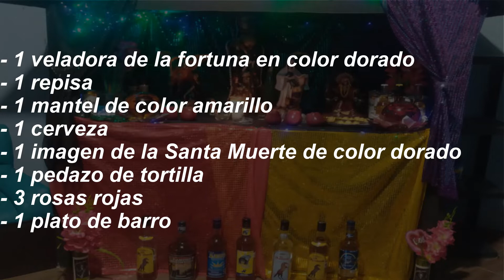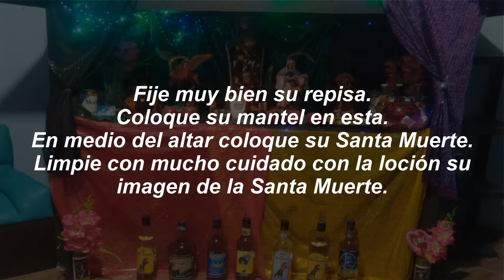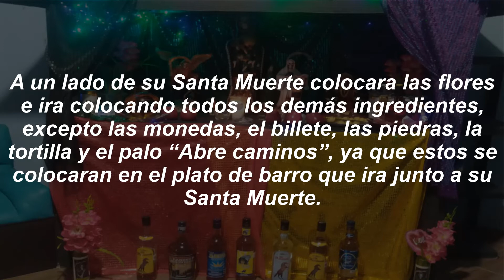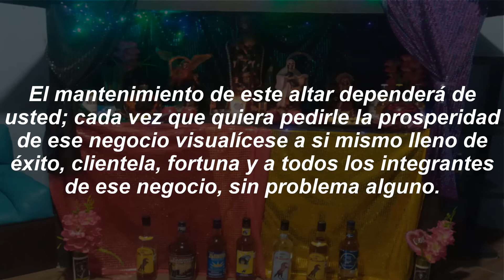Altar dedicado a la Fortuna, Suerte y Bendiciones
fortunate son,
fortuna es amarte,
fortuna o amor,
fortunate son creedence clearwater revival,
fortuna o amor la rosa de guadalupe,
fortuna o amor parte 3,
fortuna o amor parte 2,
fortuna es lo que siento,
fortuna y fama,
fortuna o amor la rosa de guadalupe capitulo completo,
fortuna amarte,
fortuna andre rieu,
fortuna amor,
fortuna andy mcfly,
fortuna ana vbon,
fortuna amante,
fortuna annette,
fortuna ariel camacho,
afortunado,
a fortunate son,
a fortunate man,
a fortuna de cristiano ronaldo,
a fortunate man trailer,
a fortuna de marilia mendonça,
a fortunate man 2018,
a fortunate man filmaffinity,
fortuna burana,
fortuna banda,
fortuna bts,
fortuna base de rap,
fortuna bet,
fortuna bill gates,
fortuna balls song,
fortuna bad bunny,
b fortuna star wars,
cardi b fortuna,
zach b fortunate reaction,
zach b fortunate,
fortuna carmina burana,
fortuna caloncho,
fortuna cancion,
fortuna con gerardo reyes,
fortuna canelo alvarez,
fortuna carabarin,
fortuna capítulo 1,
fortuna cadena tres,
chepe fortuna c,
c 36 mi fortuna es amarte,
c 58 mi fortuna es amarte,
isaac fortuna c de cama,
c 53 mi fortuna es amarte,
c c r fortunate son,
per fortuna ce veronica,
fortuna c'è vuless natu nammurat,
fortuna dichi sexologa,
fortuna de mr beast,
fortuna de amarte,
fortuna de santa fe klan,
fortuna de san martín,
fortuna de amor,
fortuna de octavio ocaña,
fortuna dichi,
de fortuna,
fortuna de,
fortunato d,
fortunato di nha sonho,
d'angelo fortunate,
fortunato d'agostino,
fortunato d'amico,
fortunato d'alessandro,
fortuna es amarte 69,
fortuna es amarte capítulo,
fortuna es amarte 68,
fortuna es amarte capítulo 67,
fortuna es amarte capítulo de hoy,
fortuna es amarte capítulo 1,
adesso e fortuna,
adesso e fortuna instrumental,
adesso e fortuna cover,
fortunato e valentina tarantella,
fortunato e valentina,
fortunato e os jovens de ontem,
fortuna esports,
fortuna e virtu,
fortuna flor amargo,
fortuna fugaz,
fortuna facil vida feliz dorama sub español,
fortuna flor amargo letra,
fortuna fue amarte,
fortuna fortuna,
fortuna fama,
fortuna floyd mayweather,
f fortunate son,
fortuna gerardo reyes,
fortuna groningen,
fortuna geminis,
fortuna genshin impact,
fortuna gregorian,
fortuna gasparcito,
fortuna grupo firme,
fortuna gloria trevi,
karol g fortuna,
becky g fortuna,
fortuner g,
o fortuna g force,
fortuna homer,
fortuna hacha minecraft,
fortuna hosanna meus,
fortuna harry potter,
fortuna hipico,
fortuna hamilton,
fortuna hats,
fortuna hacha,
fortuna imperatrix mundi,
fortuna ikloo,
fortuna imperatrix,
fortuna instrumental,
fortuna intro,
fortuna imperatrix mundi remix,
fortuna imperatrix mundi carl orff,
fortuna iii minecraft,
i fortuna es amarte,
i fortuna es amarte capitulo 32,
i fortuna es amarte capitulo 8,
i fortuna es amarte capitulo 44,
i fortuna es amarte capitulo 54,
i fortuna es amarte avance,
i fortuna es amarte capitulo 59,
i fortuna es amarte capitulo 58,
fortuna jay romero,
fortuna jeff bezos,
fortuna joan sebastian,
fortuna jenni rivera,
fortuna jeff bezos arroz,
fortuna juegos,
fortuna j balvin,
fortuna julio cesar chavez,
j alvarez fortuna,
j k rowling fortuna,
j squad o fortuna buck,
j fortunato,
j so fortunate,
fortuna karaoke,
fortuna kardashian,
fortuna karol g,
fortuna king nando,
fortuna khaby lame,
fortuna kimberly loaiza,
fortuna köln,
fortuna kylie jenner,
sin fortuna ke,
fortuna k flay eritrean music,
fortuna k drive races,
fortuna llamarte,
fortuna lupillo rivera,
fortuna lo que siento,
fortuna la serie,
fortuna la rosa de guadalupe,
fortuna letra,
fortuna luis miguel,
fortuna lyrics,
la fortuna,
la fortuna de amarte,
la fortuna de vicente fernandez,
la fortuna de valeria la rosa de guadalupe,
la fortuna trailer,
la fortuna pelicula completa,
la fortuna de mr beast,
la fortuna norteño banda,
fortuna minecraft,
fortuna marlon swan,
fortuna marte,
fortuna mi fortuna es amarte,
fortuna minecraft como conseguir,
fortuna musical,
fortuna michael jackson,
fortuna mimoso,
mi fortuna es amarte,
mi fortuna es amarte avance,
mi fortuna es amarte capitulo 68,
mi fortuna es amarte capitulo de hoy,
mi fortuna es amarte capitulo 1,
mi fortuna es amarte capitulo 67,
mi fortuna es amarte capitulo 66,
mi fortuna es amarte cancion,
fortuna novela,
fortuna night,
fortuna norteña,
fortuna novela completa,
fortuna neta,
fortuna new war,
fortuna neymar,
fortuna novela turca en español,
sin fortuna,
mala fortuna n hardem,
fortuna n'attimo e ben,
fortuna ñengo flow,
fortuna ñejo,
chepe fortuna ñinda,
fortuna o amor la rosa de guadalupe parte 2,
fortuna o amor parte,
fortuna o amor parte 1,
o fortuna carmina burana,
o fortuna therion,
o fortuna remix,
o fortuna subtitulada en español,